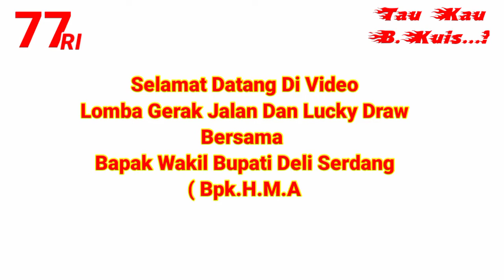Lautan Merah Putih menerpa Tunpatan Nibung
Yth : Ketua FKDM Kabupaten
Deli Serdang

Dari : FKDM Kecamatan
Batang Kuis

Tembusan :
1. Kaban Kesbangpol Kabupaten Deli Serdang
2. Camat Batang Kuis
3. Korwil II DS

Ijin Melaporkan,

A. Perihal :
Lomba Gerak Jalan & Lucky Draw Dalam Rangka Memeriahkan HUT RI Ke 77

C. Tempat :
Desa Tumpatan Nibung
Kecamatan Batang Kuis

D. Terpantau Dikegiatan :
1. Wakil Bupati Deli Serdang H M Ali Yusuf Srg
2. Wakil Ketua TP PKK DS Sri Pepeni Ali Yusuf
3. Camat Batang Kuis Avro Wibowo SSTP Beserta Ibu
4. Kepala Desa Tumpatan Nibung Sarianto beserta Ibu
5. Unsur Pendukung Lainnya
6. Tamu Undangan Lainnya
7. Para Peserta Lomba
8. FKDM Batang Kuis

E. Keterangan :
Memeriahkan Peringatan HUT RI ke-77, Pemerintah Desa Tumpatan Nibung yang didukung oleh Pemerintah Kecamatan serta Pemkab DS dalam hal ini Wabup DS HM Ali Yusuf melaksanakan lomba gerak Jalan Indah dan Lucky Draw pada Minggu 21 Agustus 2022.

Lomba dilepas oleh Wakil Bupati DS HM Ali Yusuf Srg, dan
Dalam sambutan pengarahan sebelum mengibarkan bendera start, Wakil Bupati mengapresiasi bagi peserta yang mengenakan seragam merah putih menjadi skala prioritas penilaian dewan juri,"ucapnya.

Wakil Bupati menambahkan, lomba gerak jalan untuk mengisi peringatan HUT Kemerdekaan RI banyak manfaat yang didapat. Seperti melatih kedisiplinan, menjaga kesehatan serta meningkatkan kebersamaan, selain itu untuk memupuk semangat perjuangan kemerdekaan

Dari pantauan, Lomba Gerak Jalan Indah tahun ini baru kembali dilaksanakan, setelah beberapa tahun sebelumnya tidak terselenggara karena pandemi Covid-19.
Lomba ini melibatkan Ibu PKK dan Masyarakat.

Kegiatan berjalan dengan baik

Demikian dilaporkan beserta dokumentasinya.